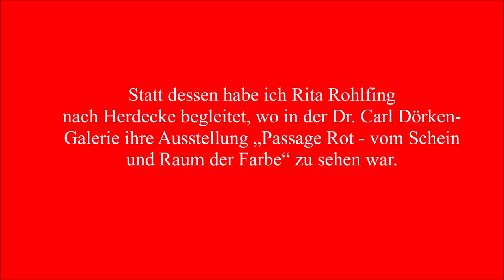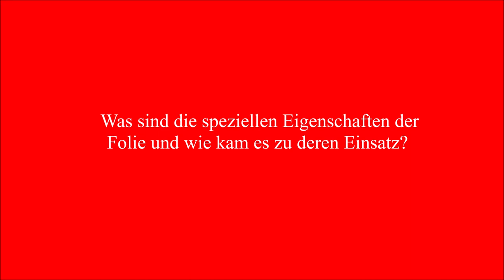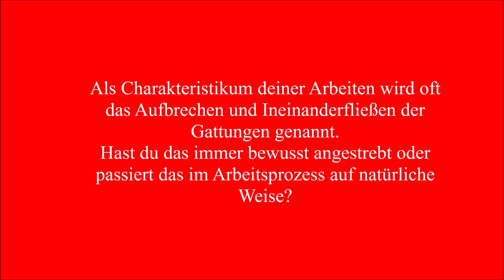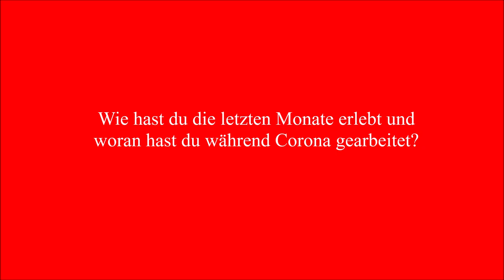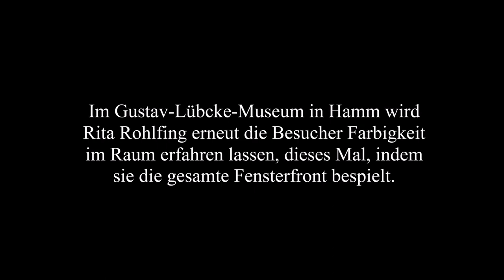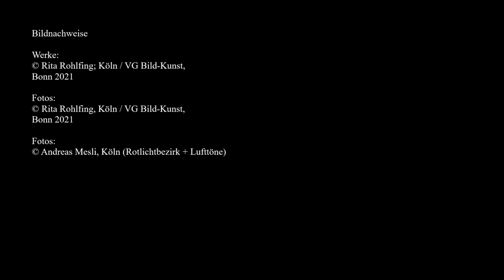Rita Rohlfing - Passage Rot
Die Kölner Künstlerin Rita Rohlfing hat ihr Studio in Bickendorf, wo wir ihr gerne mit ein paar Kunstbegeisterten einen Besuch abgestattet hätten.
Corona verhinderte eine solche Aktion, dennoch lief fast parallel dazu die Ausstellung "Passage Rot" in Herdecke, aus der hier einige Impressionen zu sehen sind. Rita Rohlfing erzählt über ihre dort gezeigten und weitere Arbeiten und wir bekommen auch einen kleinen Ausblick, wie es bald schon mit einer neuen Ausstellung weitergehen wird...